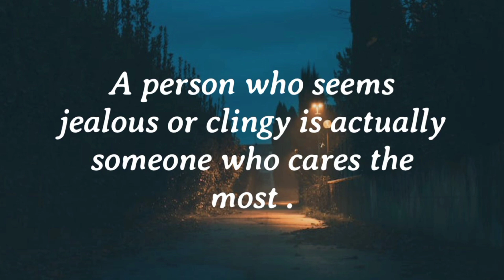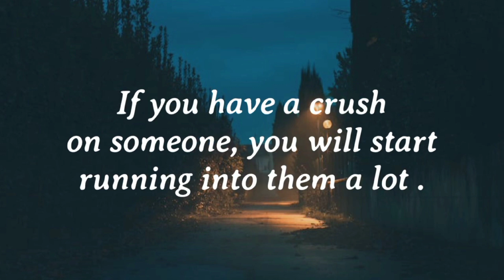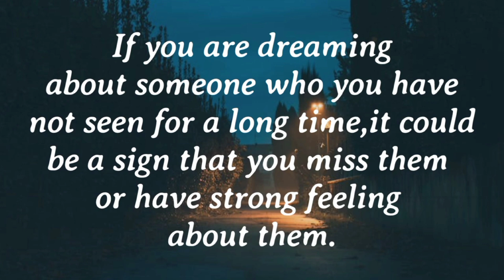When someone starts thinking about you in a romantic way, you will....!! Psychological facts .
psychology Fact
the psychology
human behaviour of psychology
life quotes
deep quotes
deep life quotes
motivational quotes
quotes about life
inspirational quotes
psychology
psychological facts
psychology quotes
the mindset quotes